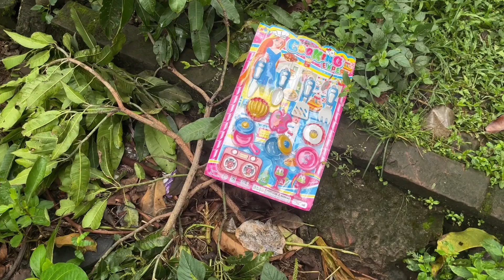Mencari Mainan Anak Perempuan Boneka Barbie Kuda Poni My little Pony Masak Masakan Es Krim Binatang